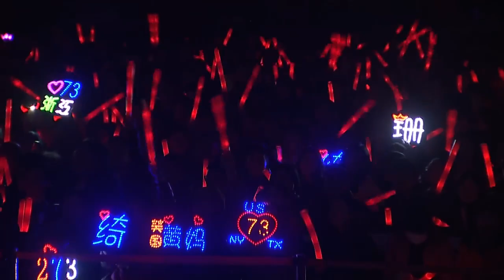黄绮珊《只有你》北京演唱会 全场录像 20151107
2015年11月7日，黄绮珊《只有你》北京演唱会，国家体育馆。

视频来源：乐视网